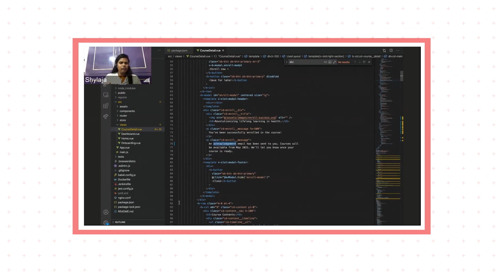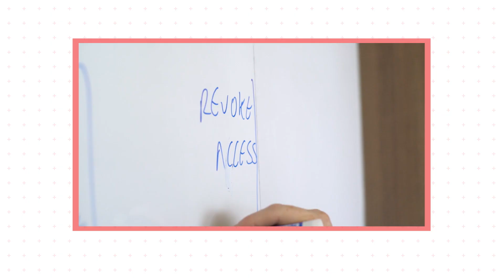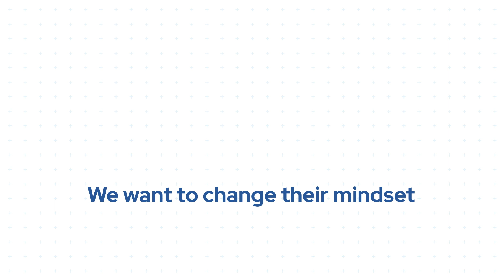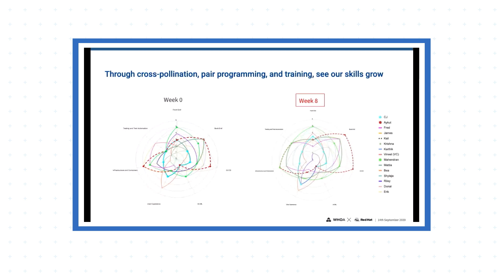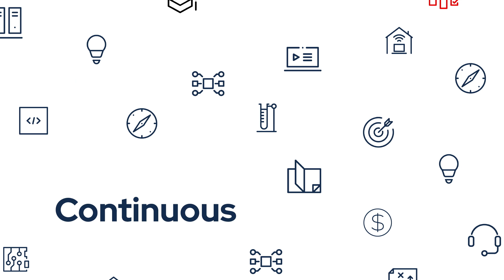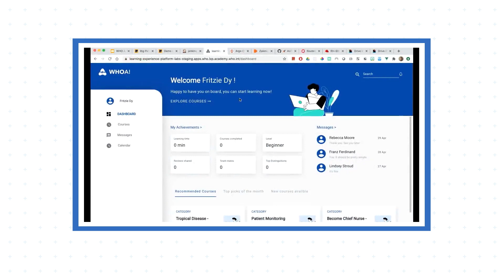WHO built this: Creating an innovative learning platform together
The World Health Organization (WHO) embarked on an 8-week Red Hat Open Innovation Labs residency, held virtually, to create a DevOps platform that would help health workers get up-to-date information and training about COVID-19. In a short span of time, globally distributed WHO employees became a close-knit and high-performing team who used OpenShift to build an adaptable and scalable platform.